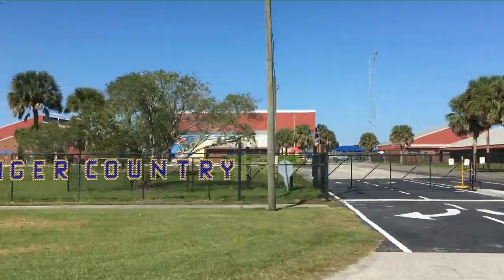RAISING CANE IN FLORIDA